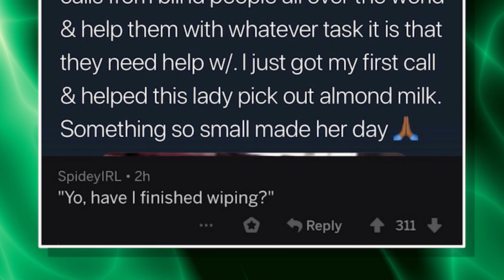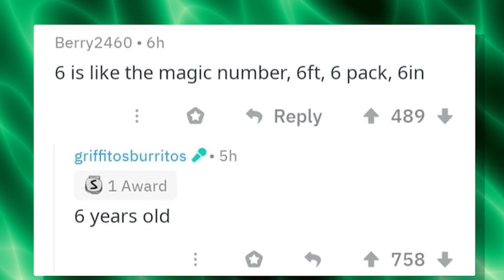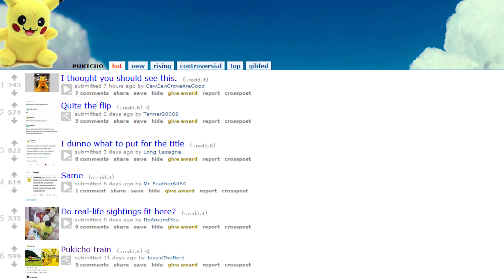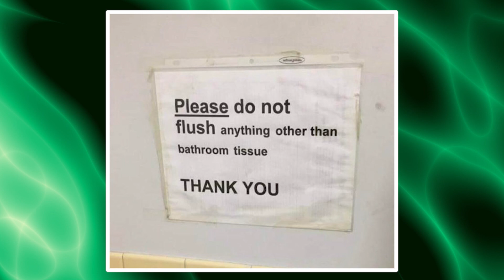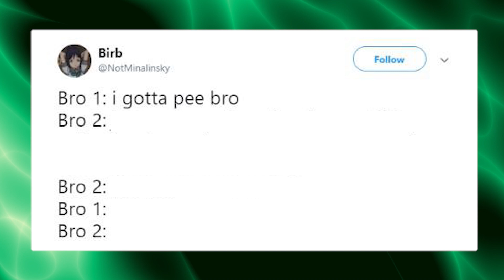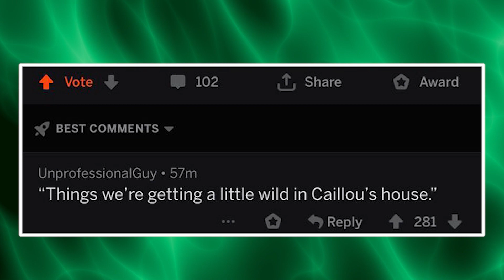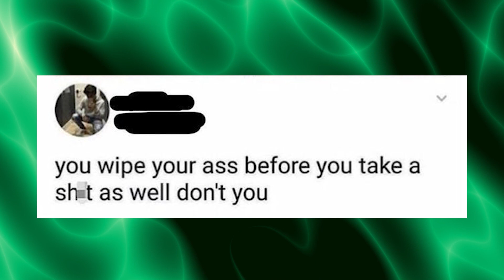the most cursed comments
today we looked at r/cursedcomments top posts and looked over cursed comments